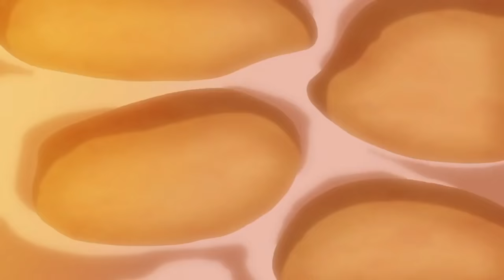Hikaru Asahi And Hyuga Asahi - Impossible (AMV)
Heyo Everyone!
I am Sorry To Wait You All So Long...
And I Don't Know Whether I am Able To Make AMV's Regularly...
But Don't Worry, I Will Try My Best...